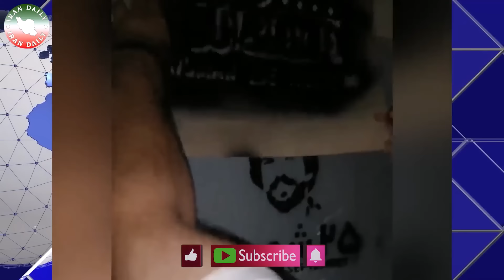خامنه‌ای در این سخنرانی شخصا به دلیل خیانت دستور انحلال رسانه معروف بیت را صادر کرد.